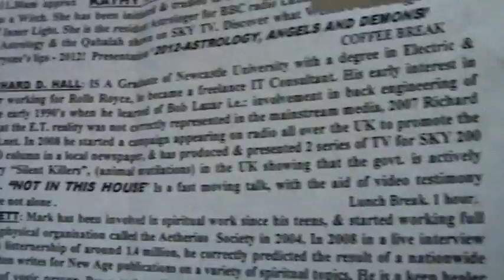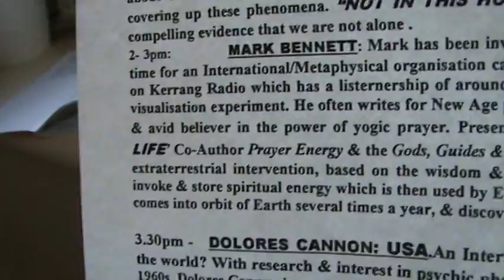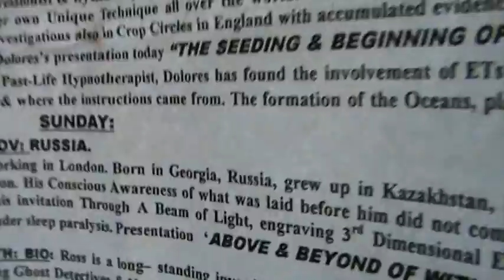Probe 10 09 Hotel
A series of films I made, in no particular order, at the latest biannual UK Probe International Conference at Lytham St Annes, Lancashire, autumn 2009.

Shot from my hotel window on Sunday morning while Ireland was at the polls choosing whether to vote "YES" or "NO" to the Lisbon Treaty.